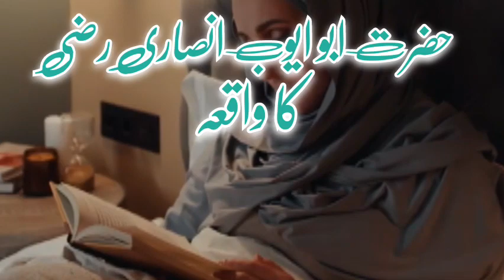abu ayub ansari ka waqia| hazrat abu ayub ki nabi ke lye Muhabbat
hazrat Muhammad saw ke Sath Abu ayub ki Muhabbat ki dasta.

hazrat ayub or unki bv ki. Muhabbat Rasool Allah se
hamare nabi saw jab hazrat abu ayub ke mehman bane